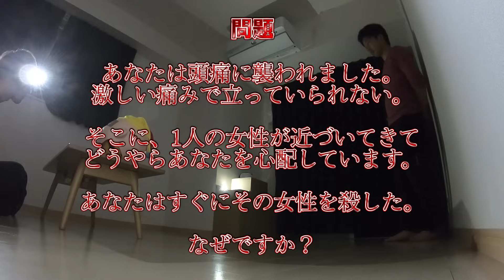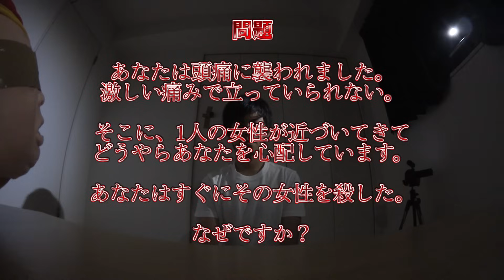【ドッキリ】例のピエロが突然現れたときの反応が良すぎて爆笑したwww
ワンポイントパーカー&トレーナー

―アップロード通知用アカウント

―アップロード通知+共有

―写真やその他の共有

【再生リスト】
―すべて表示(西暦別もあります)

―都市伝説・心霊・ホラー！？

PIXTA